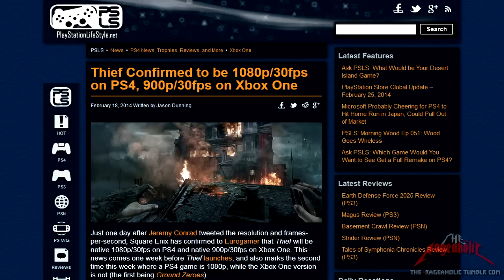Earth Defense Force 2025 Review - The Rageaholic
E-D-F! E-D-F!